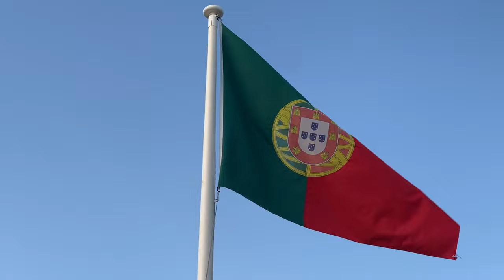Perché Affidarsi a Tax Planning Internazionale